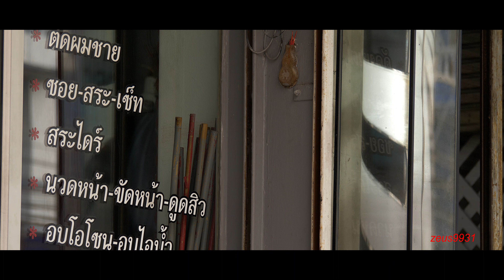Day & Night... 4K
Der Low Light teil ist lediglich ein weiterer Test mit neuen Einstellungen , was die You Tube Kommpression daraus macht ??
The low light part is just another test with new settings..
What makes the You Tube compression out of it ??